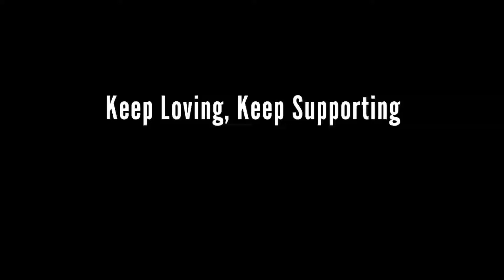MUD MUD KE - Tony Kakkar, Neha Kakkar || Beestson Choreography || Beestson Presents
So that you can Watch New Updates Videos and Do not forget turn on the "ALL" Option …!!!✅
Keep Watching, Keep Loving & Keep Supporting us Share our Videos more & more. !!!😍

Song- "MUD MUD KE"
Singer- Tony Kakkar & Neha Kakkar
Artist- Michele Morrone & Jacqueline Fernandez
Dance- Freestyle
Choreographer- Manoj Bhatt 'BEESTSON'
Camara- Prabin Raikal
Edited By - Manoj Bhatt 'BEESTSON'
Dancer:🖤
        D1- Beestson
        D2- Prabin
        D3- Bikram / Pradip
        D4- Manisha / Romisha

Our Studio's Location: Bedkot-7, Suda, Mahendranagar, Kanchanpur, Nepal